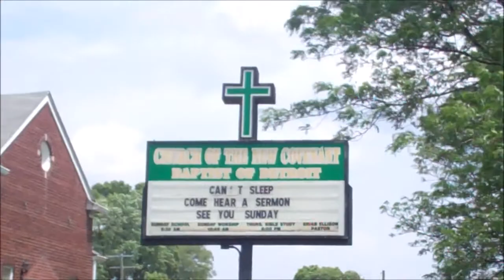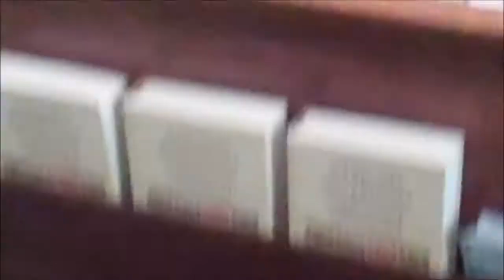Rally in Detroit to save health care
Rep. Brenda Lawrence (D-MI) and Rep. Keith Ellison (D-MN)

Church of the New Covenant - Baptist